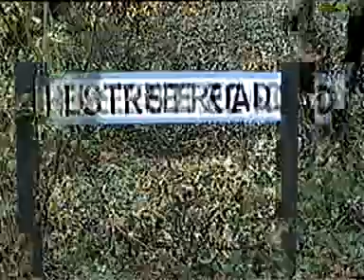The Office unofficial starring tj PART 1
TJ stars in the office, great spoof of the original